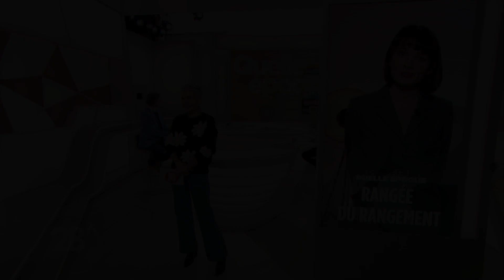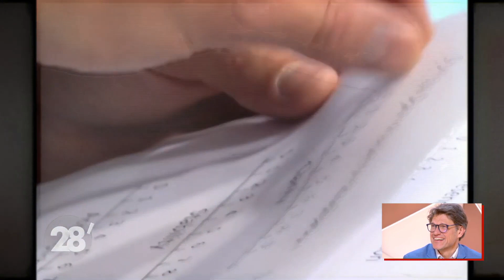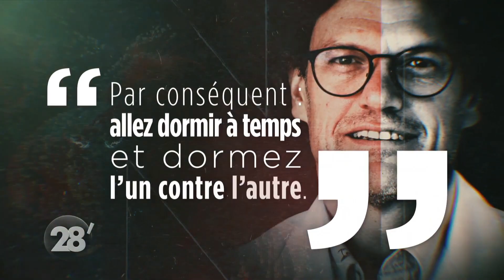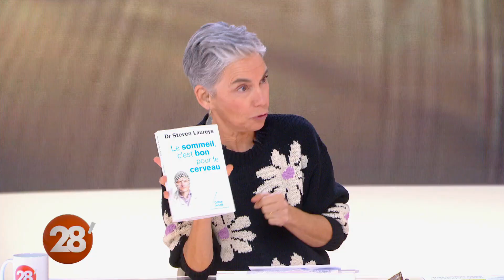Le sommeil est-il si important ?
Steven Laureys - 28 ARTE (1er février 2023)